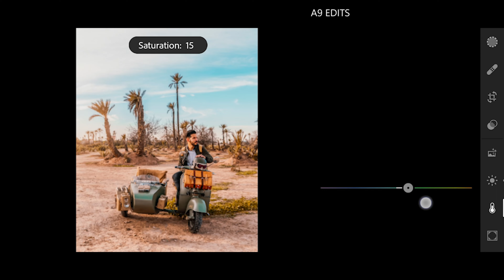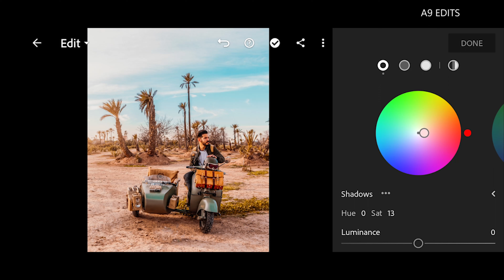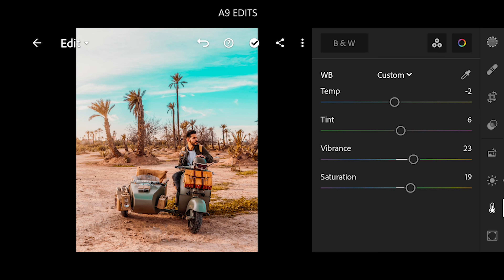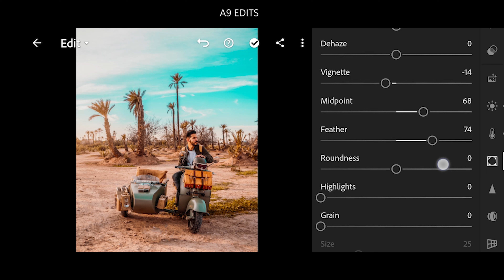Dubai Premium Lightroom Preset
In this video, I will show you how to edit above Preset using Lightroom mobile app.

- The password will appear in between the video
- The password consists of word or digit.
- first password will appear in the left corner of video like **55
- second password will appear in the left corner like 66**

merge those two password like 55** +**66 = 5566
And this 5566 will be your password for zip file

I would appreciate if you'll leave a short

Note:-
Music from Uppbeat (free for Creators!)
httpsuppbeat.iotprigidamoonshine

Sometimes presets doesn't work on everyphoto, so try to edit some settings manually to get better results on your photos.

► Pictures:
• • Pexels
• Unsplash

urbanblackandorangePre sets